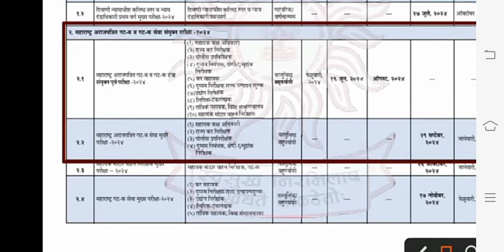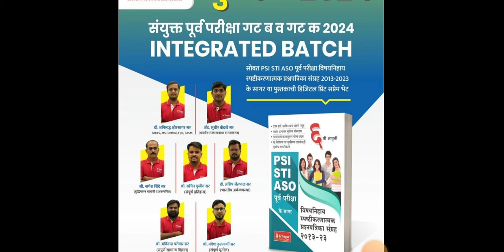MPSC combine exam 2023 | mpsc combine 2024 exam update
2024 अधिकार पदासाठी स्पर्धा मोठी आहे .. आणि त्यासाठी कष्ट आणि अभ्यास जास्त करावा लागणार... इतरांपेक्षा... तरच गुलाल आपला
अधिकार पदाचा गुलाल उधळण्यासाठी महाराष्ट्रातील सर्वोत्कृष्ट शिक्षक वृंद

Self Analysis व Exam Analysis व्हावा म्हणून PSI STI ASO पूर्व परीक्षा विषयनिहाय स्पष्टीकरणात्मक प्रश्नपत्रिका संग्रह 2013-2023
के सागर या पुस्तकाची डिजिटल प्रिंट

संयुक्त पूर्व परीक्षा गट ब गट क 2024

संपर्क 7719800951